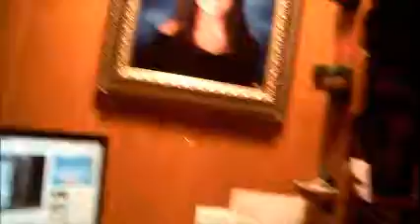Baby laughing at Baby on Youtube!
11 Month old laughing at a laughing baby :)